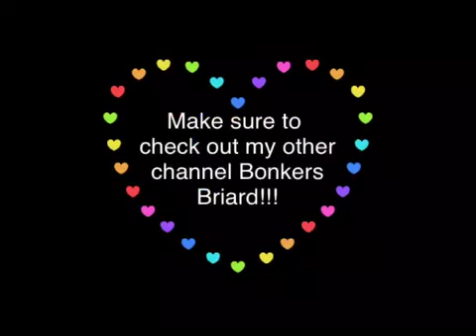My only video!!!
Bye!!!